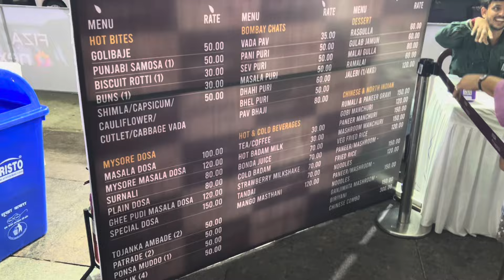Sunday fun Day-Food ,Relaxation and more!!🎉🍾🛍️||Ceyonafernandes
Heyloo guys
All the content on this channel was created by me unless otherwise stated.Please don't use my content or videos without permission.